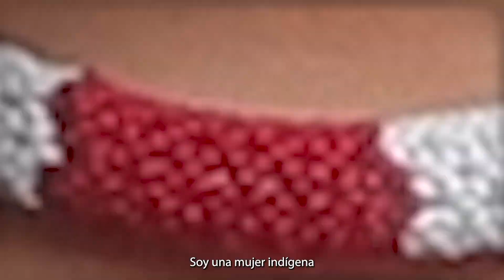Día de las Mujeres Indígenas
🌸Hoy conmemoramos el Día Internacional de la Mujer Indígena, una fecha que nos permite reconocer la labor que realizan las mujeres indígenas en la transferencia de conocimientos culturales de generación a generación, así como de salvaguardar la seguridad alimentaria y su aporte para mitigar el cambio climático.

¡Elevamos nuestras voces para celebrar a las mujeres indígenas que lideran el camino hacia un futuro sostenible!